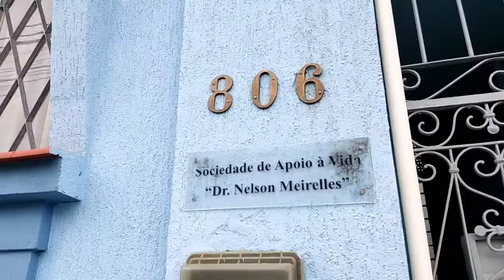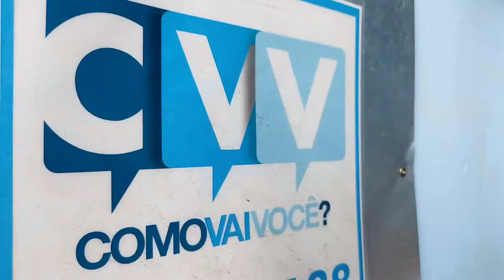CVV: luta diária no combate ao suicídio